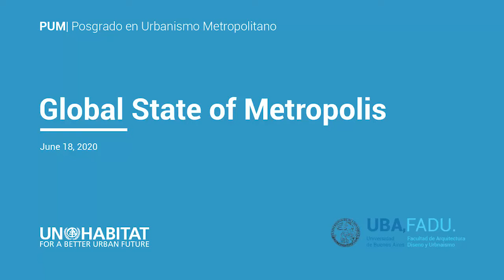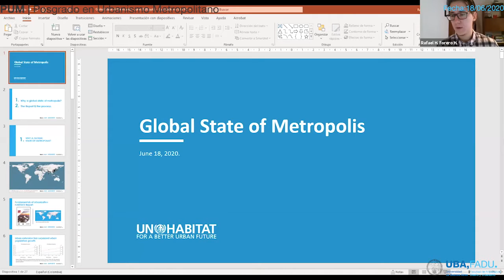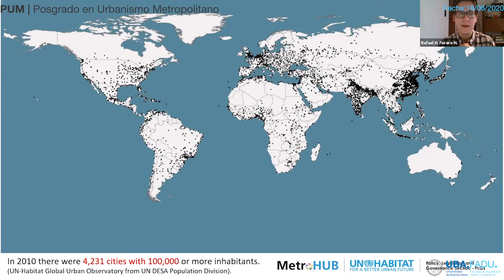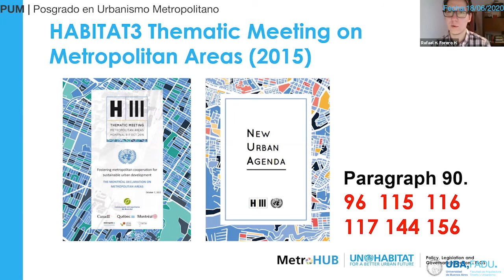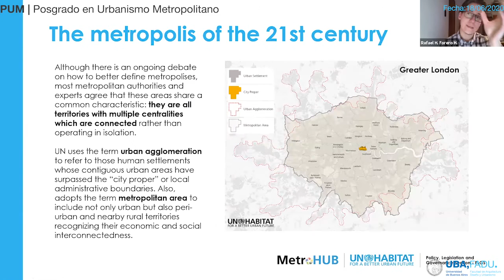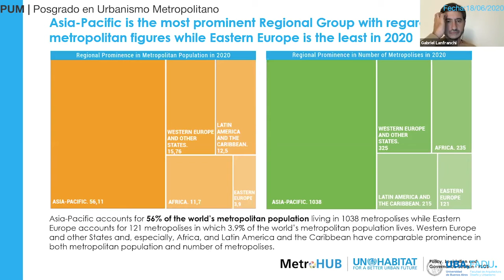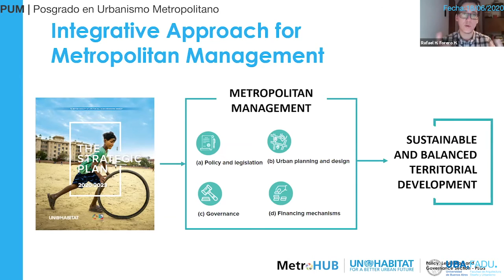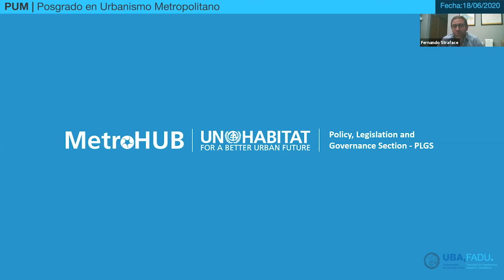Posgrado en Urbanismo Metropolitano (PUM) Organized by the Universidad de Buenos Aires (UBA)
Posgrado en Urbanismo Metropolitano (PUM) Organized by the Universidad de Buenos Aires (UBA), FADU (Facultad de ArquitecturaDiseno y Urbnaismo)